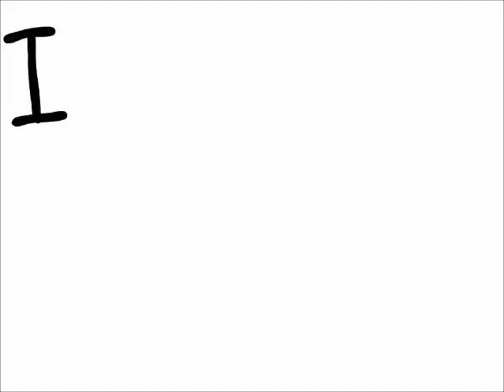"Honey" 2012 Comvita Science Challenge Winner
Made by Year 10 Freyberg students, this video shows how honey is good for you.

Well done to Johanna, Ella, Ben, Sharlotte, and Emily for winning $5000 in the Comvita Science Challenge with this entrance.